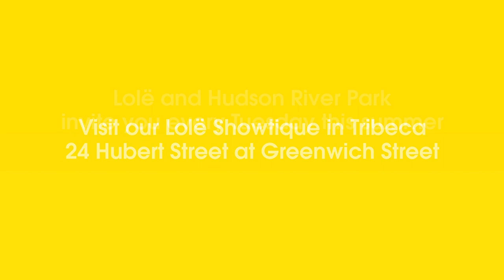Lolë Yoga in the Park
Lolë at Hudson River Park